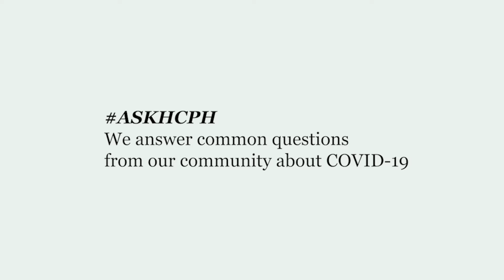AskHCPH_What are the side effects of the COVID-19 vaccine_1